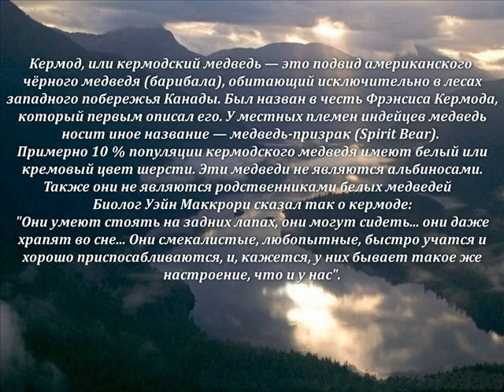Авторский ролик Виталия Тищенко. Кермод (кермодский медведь)